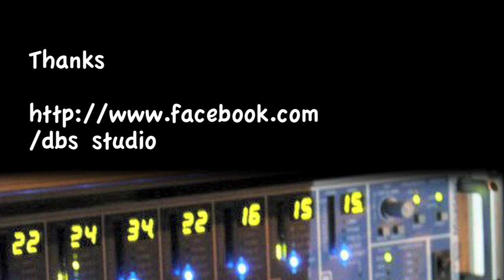2 is better than 1 l รู้สึกสบายดี (Covered Version) l Cliptube 1 l Classy Records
คลิปทูป กิจกรรมดี ๆ จากเหล่าศิลปินในสังกัดค่ายเพลง Classy Records ร่วมแจมร้องเพลงเล่นดนตรีกัน ในหลากหลายบทเพลงไทย และสากลที่ทรงคุณค่า เพื่อให้แฟนเพลงได้รู้จักอีกหนึ่งความสามารถของพวกเรา และถือเป็นการร่วมย้อนรำลึกถึงบทเพลงที่เราคิดถึงร่วมกัน

คลิปทูป ครั้งนี้ ขอเสนอศิลปินดูโอคู่ใหม่ ที่มากความสามารถ ทั้งร้องและเล่นเครื่องดนตรีเองมากกว่า 10 ชนิด อ.ขนุน และมะเหมี่ยว (อดีตสมาชิกวง ทรีจี) มากันในนามวง "2 is better than 1" ในสังกัด Classy Records ซึ่งกำลังจะมีผลงานเพลง Single แรกในเร็ว ๆ นี้

คลิปนี้ นำเสนอบทเพลงเก่าของวง "เฉลียง" วงดนตรีฉายา "ตัวโน๊ตอารมณ์ดี" กับเพลง "รู้สึกสบายดี" จาก Album: Sabuy Dee  ประพันธ์โดย พี่จิก (ประภาส ชลศรานนท์)